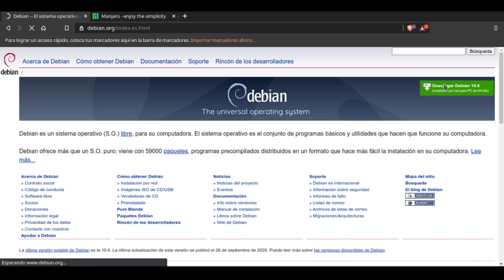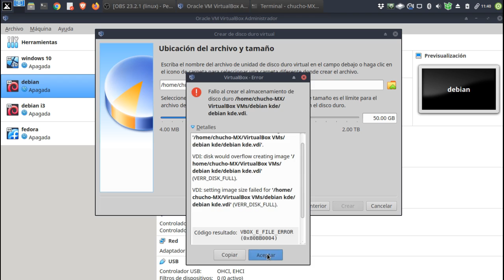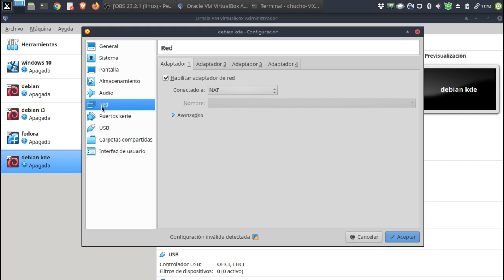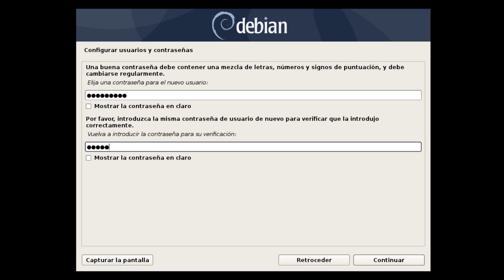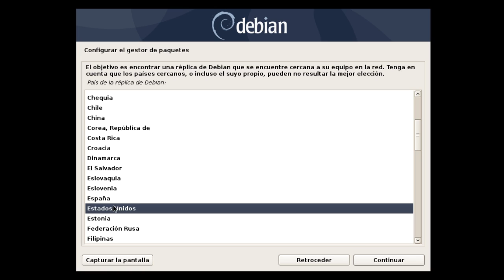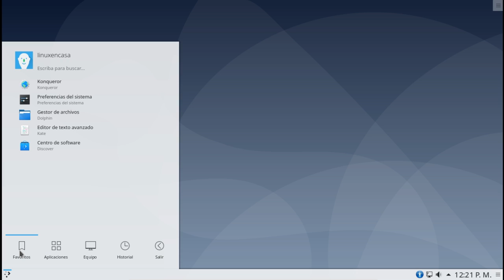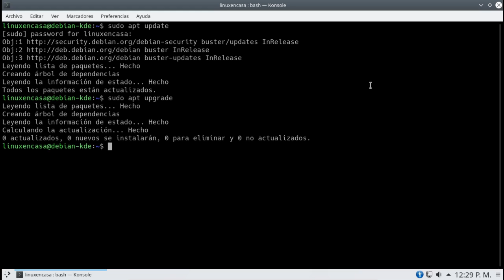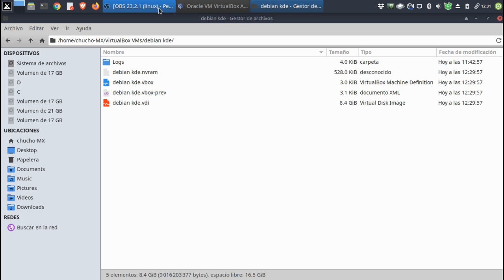Instalacion de DEBIAN 10 GNU/Linux - Buster con KDE Plasma [V105]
Video tutorial de la Instalación del Sistema Operativo GNU/Linux Debian 10 Buster en Máquina Virtual Oracle VM VirtualBox 6.1, utilizando el Disco o imagen de Instalacion NetInstall DEBIAN 10.6 - AMD64.